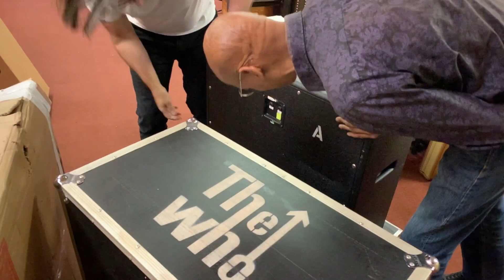Wild West Daily #1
Today we got some surprises arrived here at the Wild West! Want to see more of this kind of video?

Hours:

Mon-Sat
10:00am-7:00pm

About Wild West Guitars:

Welcome to Wild West Guitars: The ground-breaking, earth-shaking stronghold of aces-high custom six-string action. The Wild West - molten-hot and ready to rock - stone-cold delivers the latest, greatest, downright insane'est axes known to planet Earth. A Viral Sensation Rocking The Nation Since 1999, The Wild West began its trailblazing online guitar-selling rampage as the ultimate point-and-click quick-fix destination for the absolute best axes in the nation.
Fast forward to 2014 and get your six-string guns. Ferocious Fender Custom Shop Action. Peak Paul Reed Smith Private Stock Performance. The unique Wild West whirlwind of trailblazing home-brew axes will shake your six-string foundation to the core.

Wild West, the defiant bastion of trend-setting online guitar greatness, also offers the plushest digs to check out mind-blowing axes in an ultra-chill, laid-back environment. At The Wild West, you can hear yourself think. You'll receive assistance from a tight-knit, veteran crew who have decades of experience charting the course to find or build your ultimate dream axe. Walk the Hallowed Halls of The Wild West, or cruise the site and turn on to six-string nuggets galore: Legendary Fender USA and American Vintage Reissue series; Powerhouse PRS Core USA, Artist, Wood Library and Collection series; Stalwart Suhr Shred Machines; bone-crushing Charvel and head-cutting Jackson Custom Shop Killers, exquisitely-wicked Ernie Ball Music Man Monsters; gleamin' , steamin' Glendora-fied GJ2; the intergalactic Fanospheric mastery of Fano.

It's all here - six-string guns blazin' - on The Dusty Plains of The Wild West.